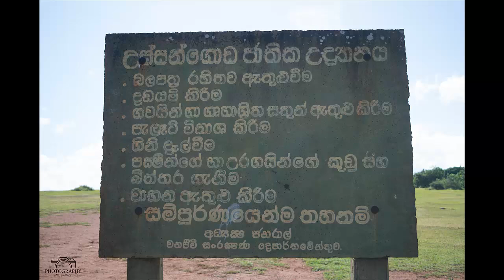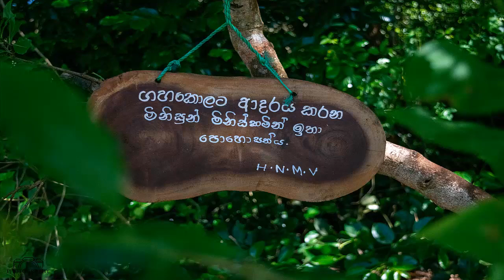Ussangoda - Sri Lanka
Sri Lanka’s most intriguing and mysterious Natural wonders.

Welcome to the breathtaking Ussangoda, one of Sri Lanka’s most intriguing and mysterious natural wonders. This stunning landscape, located on the southern coast of the island, offers a blend of natural beauty, ancient myths, and rich history that captivates everyone who visits